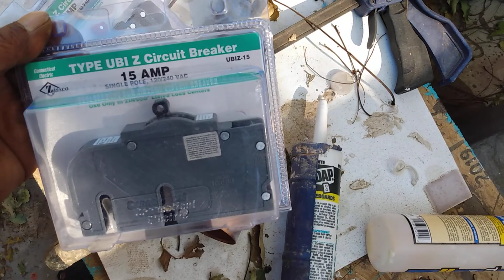600 square-foot small house wire pull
Pulling wires with Jay Bird and Arryb